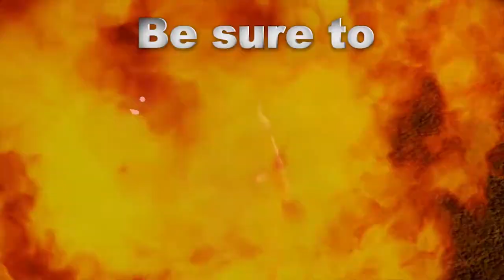Halo 6 Progression | My thoughts on Halo 5: Guardians - 6 Progression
Today we discuss a much needed topic before Halo 6 launches sometime soon. That is the progression that was not in Halo 5: Guardians. Here are just some of my thoughts on what needs to be added and what I personally don't like about some specific REQ packs.
The newly branded 'Halo Update' is now available in a podcast form!
With special perks for even a dollar a month, you help the channel and grow the community! Plus you might jut get a little shout out. ;)